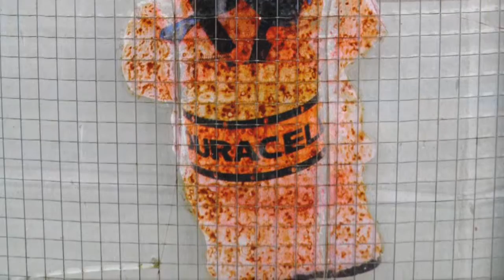pluie de terre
une chanson de Marcel Kanche, extraite de Dog Songe, légèrement assistée d'une ambiance cévenole estivale et d'images d'averses diverses…